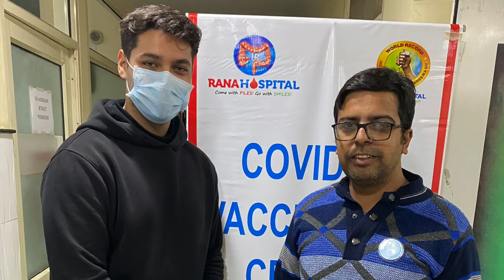"I am Vaccinated" A Step towards Saving the Nation- A project by Rana Hospital.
I am vaccinated- A step towards saving Nation
( A project to motivate people to complete vaccination by Rana Hospital)
Rana hospital initiated this project on 13/1/2022 , This was the best way to celebrate lohri among news of 3rd wave of COVID 19 pandemic.purpose was motivation , so that people complete their vaccination and contribute to growth of country.  As news of 3rd wave are coming and vaccination is the only way , this is only way to prevent health care crisis.  It was all over the world.
Specially designed badges were made , The project was initiated with senior citizens club.  Sh Ram Nath sharma got first badge followed by all members of senior citizens club after getting booster dose.
Sh Ram Nath sharma president senior citizens club addressed public and motivated everyone to complete vaccination.